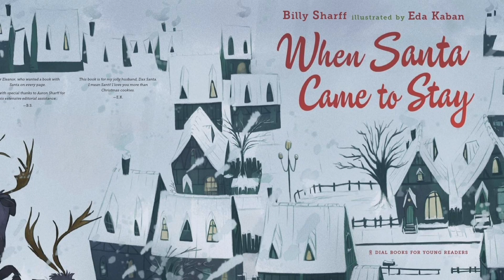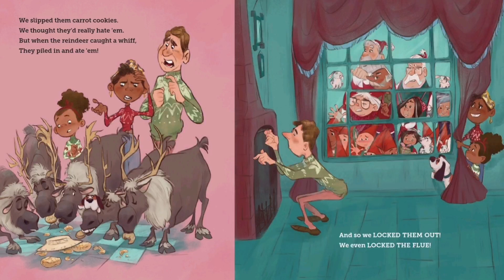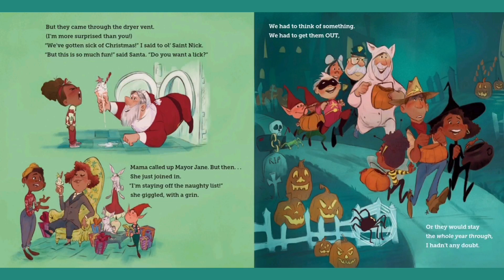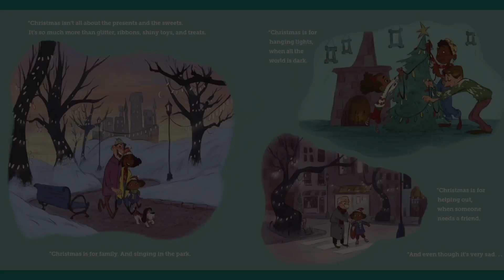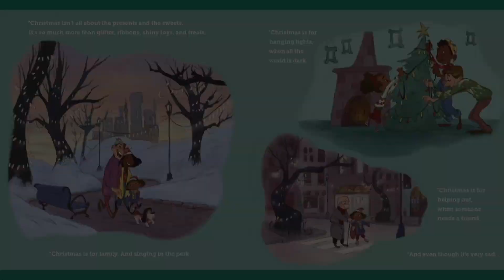"When Santa Came to Stay" by. Billy Sharff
Synopsis:
"What happens when your Christmas cookies are too good? Santa comes . . . to stay! At first, it's fantastic: treats and toys and reindeer flights every day. Then Mrs. Claus arrives. And Baby Claus. And before long, the Easter Bunny and her babies Chuck and Puck and Luck and Duck and . . . you get the picture. By the time the Fourth of July rolls around, everyone's had a bit too much eggnog in their cereal and confetti in their hair. As one family discovers, maybe the true meaning of Christmas is about more than presents and sweets. And maybe there's a reason it comes but once a year."

Where to purchase the book

-Music Credit -
" Together for Christmas" Home for the Holidays